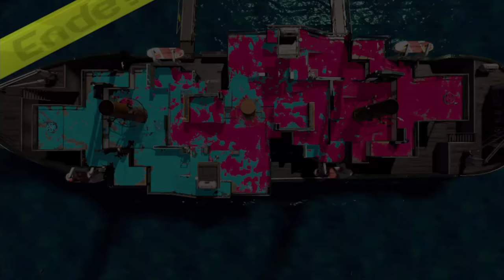Splatoon 2 Online Part 57: VidMe & meine Impressionen dazu!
Let's Play Splatoon 2 Online [ Waffentest | Splatling | German / Deutsch | 1440p HD | 60 fps ] Part 57: VidMe & meine Impressionen dazu!

Du willst mehr von Splatoon 2 Online? Dann lass' doch ein Abo da und joine der Randomarmy

2 Jahre nach dem Release von Splatoon geht das weltweite Spritzen mit Splatoon 2 endlich weiter - Auf der Nintendo Switch. Schnappt euch eine Waffe und stürzt euch in den Revierkampf, den Rangkampf, den Ligakampf oder in weitere Modi - Alleine, oder mit Freunden.
Ihr sammelt Geld und Erfahrungspunkte, um euch unter anderem neue Waffen zu kaufen und euch somit an die Spitze zu spritzen.
Neben Waffen könnt ihr in Inkopolis wie auch in Splatoon 1 zahlreiche Kleidungsstücke kaufen. Auf diesen sammelt ihr Attribute, welche eure Kampfeigenschaften verbessern.
Dabei geht es hier viel umfangreicher zu als noch in Splatoon 1. Wollt ihr schneller an Geld oder Erfahrungspunkte kommen, könnt ihr bei Shrimpsons Snacks diverse Coupons einlösen, um den Geld- oder Erfahrungspunktefluss zu steigern.

Spiel: Splatoon 2
Konsole: Nintendo Switch
Entwickler: Nintendo
Publisher: Nintendo
Erscheinungsjahr: 2017